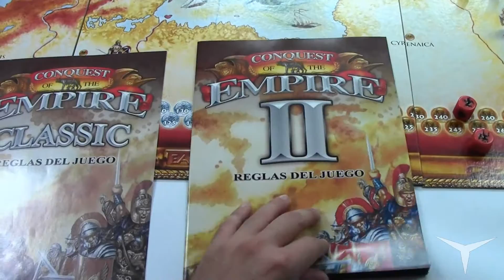Tutorial SOLITARIO Conquest of the Empire I (Juego de mesa-Español) // Juguemos: 179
CANAL SECUNDARIO (Juegos de mesa)